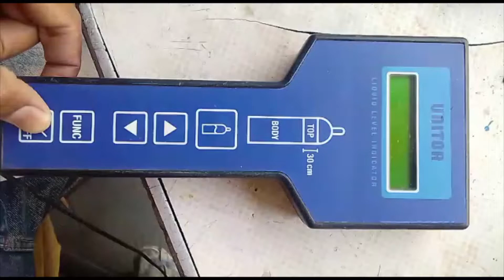UNITOR LLI 12 ULTRASONIC Liquid Level Indicator Testing | Ship Calibration Instruments | Sar Marine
This video will show you the Testing of Unitor LLI 12 Ultrasonic Liquid Level Indicator.

We have available all Testing & Calibration Instruments at very reasonable price.

Sar Marine